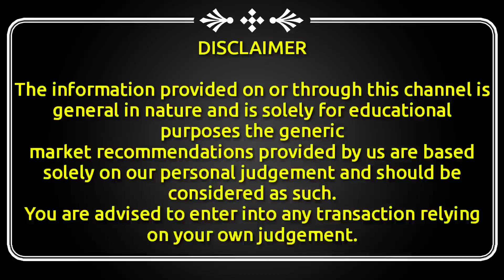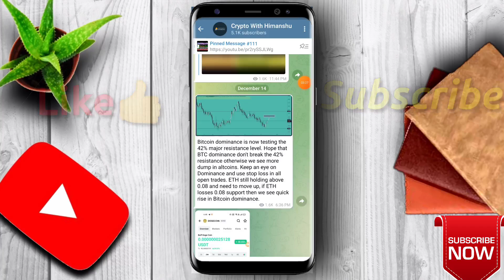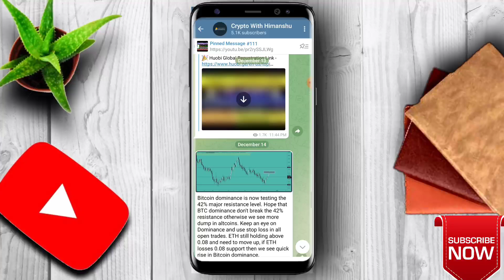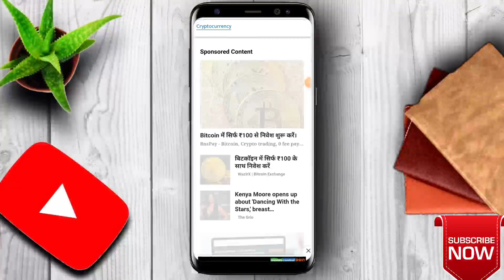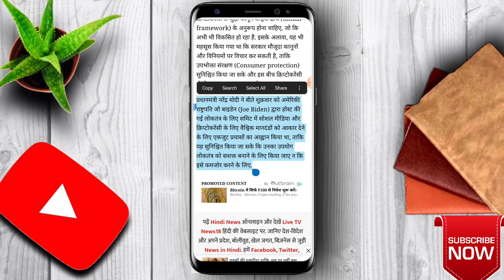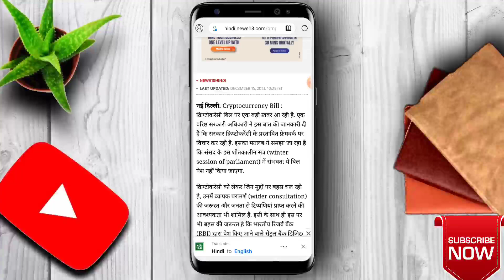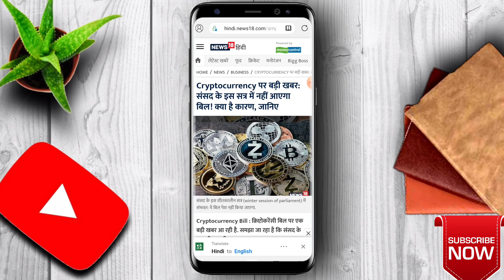⚠️ Breaking Alert Modi and Biden on Crypto! ⚠️ India Crypto Bill तली! | Crypto News Today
This video is regarding Daily Important Crypto News, The video Covers Today's Important Crypto updates regarding Upcoming Crypto Bill in India, Trust Wallet and Crypto Exchange Ban update, The video also cover Indian's Finance Minister update on Crypto. The video also contains today's most important crypto updates.

India Crypto Bill update
Updates Regarding upcoming crypto Bill
Ban hona wali exchange ki list
Trust wallet ban Update
Trust wallet
Kya ban hogi Trust wallet
Private Crypto
Crypto Bill ma kya hai
Non Kyc exchange Ban
Crypto news today
Crypto